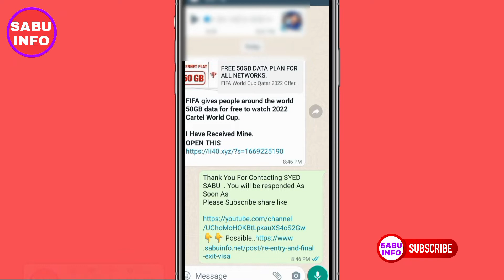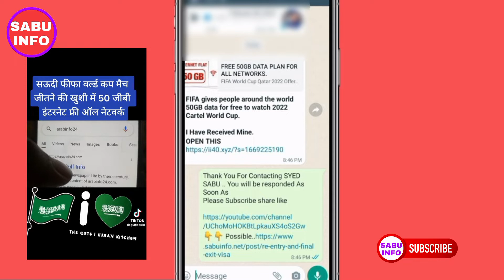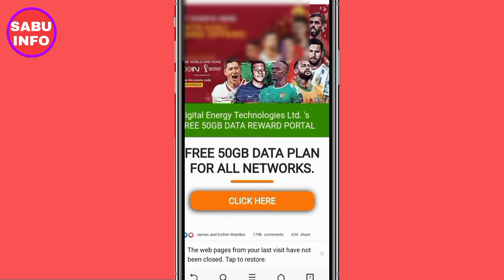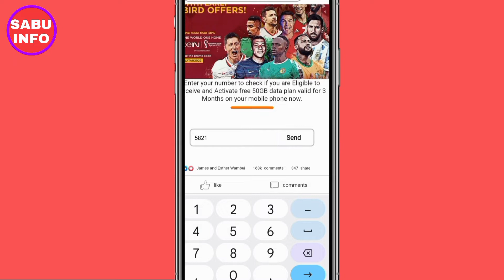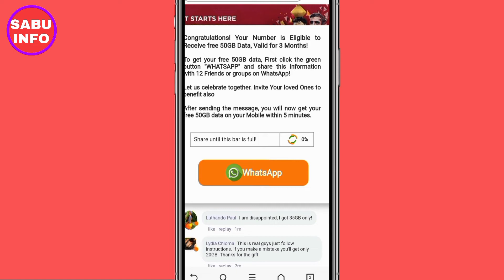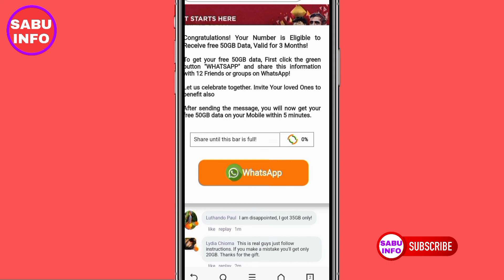50GB Ka चूरन किसको किसको मिला लोगो का कैसे बेकूफ़ बनाया जा रहा है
Website all information Saudi Arabia

🌹🌹🌹 SABU INFO 🌹🌹🌹
Best offer any time discount

Huroob cancel saudi Arabia
Ab Kafeel huroob nahi laga sakta hai

Jispe huroob laga hua hai pahle se wo kaise transfer karwaye apna 👌🏻👌🏻

Online Exit pepar kaise apply kare
 final exit

Final exit visa print
Final exit visa check
Huroob check online 2021
Final exit Saudi Arabia
Saudi Arabia final exit paper download
Huroob status
Huroob check online 2022
Jawazat new update about Huroob 2022
Huroob final exit
Jawazat final exit paper
Transfer under Huroob
How can I deactivate Huroob online?
How can I get final exit without Kafeel?
How much is the penalty for Huroob?
New rules for Huroob
Final Exit Visa Registration form